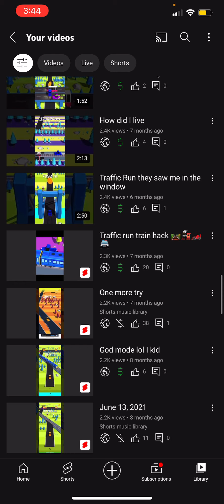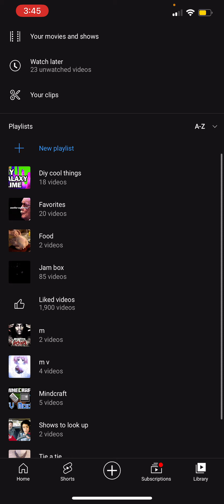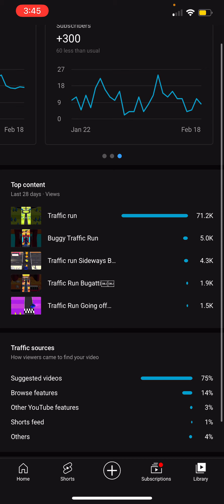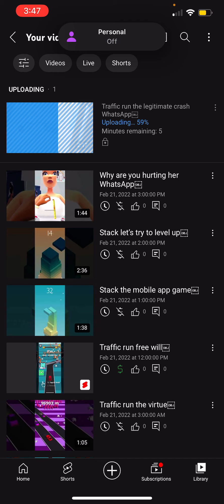Channel review part two￼